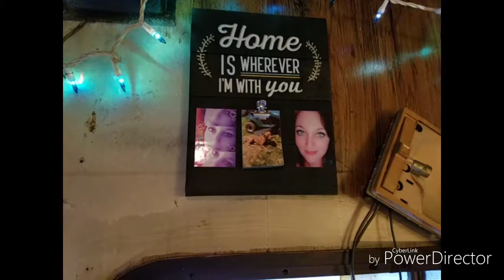First week living full-time in a camper.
Hey guys so it's been a week that iv been living in the camper. Honestly not that bad it will be much better after I get it cleaned up all the way. But have to start some where! I'm doing much better mentally once I get my truck legal skys the limit.